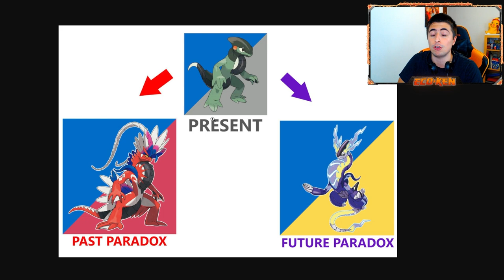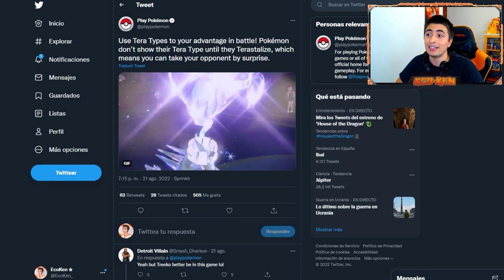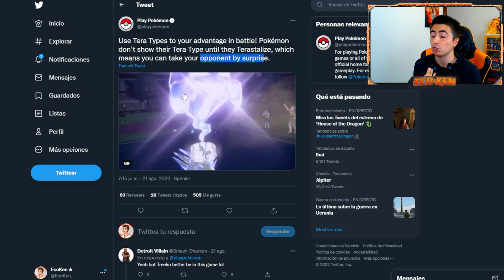⚡ ANÁLISIS COMPLETO de CYCLIZAR, NUEVOS OBJETOS y MOVIMIENTOS || Trailer Pokémon Escarlata y Púrpura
¡¡NUEVO TRAILER AL DETALLE!! Hoy os traigo TODA LA INFORMACIÓN del TRAILER COMPETITIVO de Pokémon Escarlata y Pokémon Púrpura

🔽 ¡MIS REDES! 🔽

🔽 MARCADORES 🔽
0:00 Introducción
0:15 ANÁLISIS pantalla de COMBATES ONLINE
1:20 NUEVO ESCENARIO de COMBATES ONLINE
1:48 ANÁLISIS del NUEVO POKÉMON CYCLIZAR
2:25 DADO TRUCADO (Nuevo Objeto)
2:51 HIERBA COPIA (Nuevo Objeto)
3:08 CAPA FURTIVA (Nuevo Objeto)
4:01 AUTOTOMÍA (Nuevo Movimiento)
5:12 TERAEXPLOSIÓN (Nuevo Movimiento)
6:45 LA TERACRISTALIZACIÓN será SORPRESA
7:27 Suscríbete PERRO